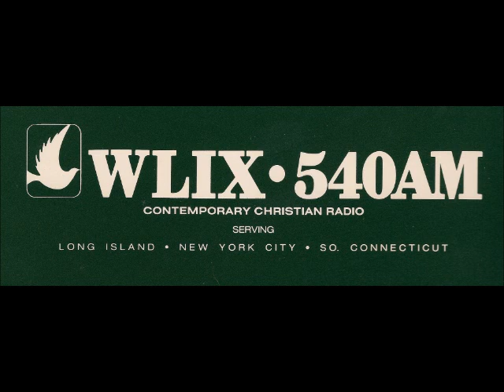WLIX 540 AM, Long Island NY -- December 22nd, 1980 2/2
Here is a rare aircheck from the early days of the Contemporary Christian Music format of AM 540 WLIX, Long Island NY, recorded on December 22nd, 1980.

This aircheck features Lloyd Parker hosting the music, and Doug James with news. Mel Torre's voice is also heard on commercials. Being close to Christmas, there is holiday music in the mix.

This was recorded directly off-the-air from New Jersey on a high-quality radio and tape deck. However, because of the distance and time of year, there is signifigant AM radio noise, including faint audio from WDMV Pocomoke City, MD in the background.